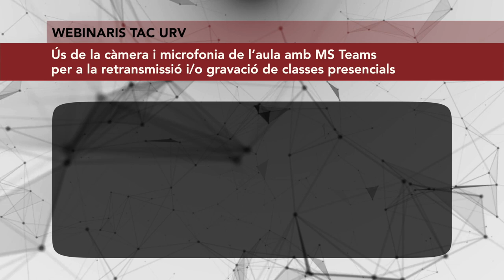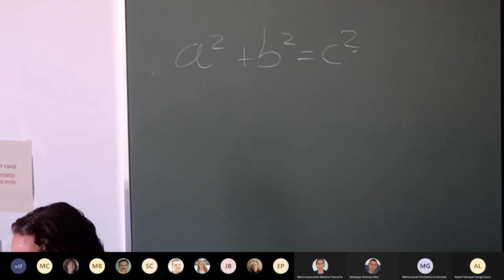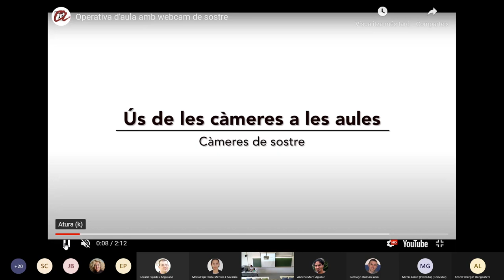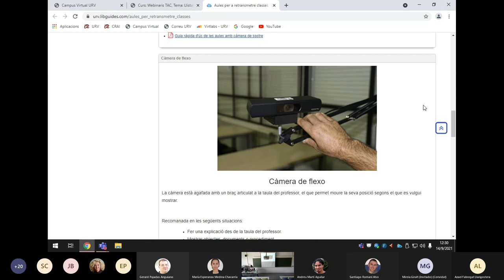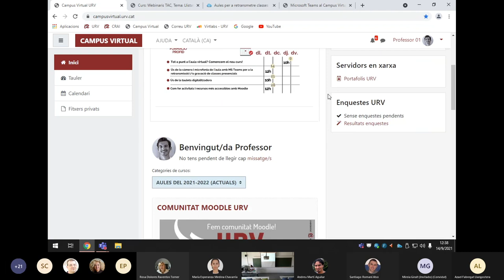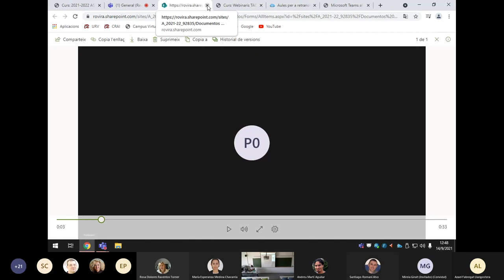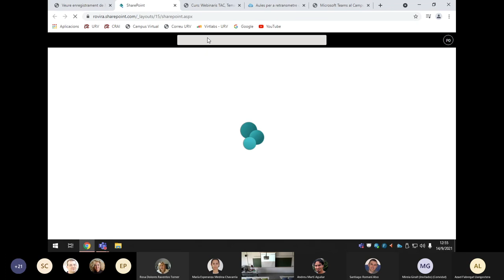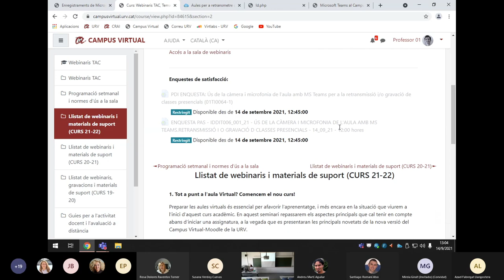Ús de càmera i microfonia de l’aula amb Teams per a retransmissió / gravació de classes presencials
14 de setembre de 2021

Aprèn a fer servir les càmeres i micròfons de les aules per poder retransmetre una classe en directe mitjançant MS-Teams i interactuar amb els estudiants que no es troben físicament a l’aula.